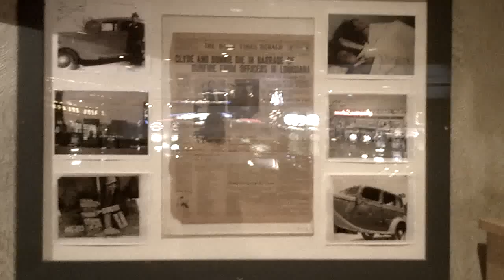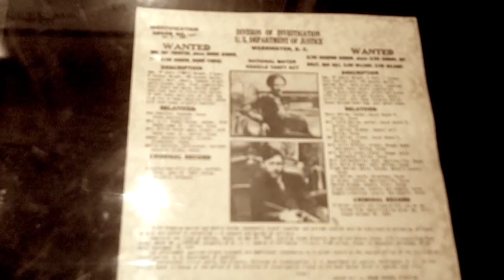Bonnie and Clyde Death Car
Bonnie Parker and Clyde Barrow Death Car can be viewed at the Primm Valley Resort and Casino.

Tech Specs: Video was shot with a Motorola Droid Razr. Shaky mode was on, and those black frames were not intentional.  For 8mp and HD video, this camera is a huge let down.

Video was edited and processed with Final Cut Pro X. The new version of Final Cut Pro X is very user friendly, and provides a simple and straightforward workflow.